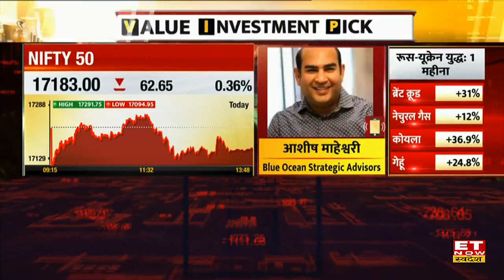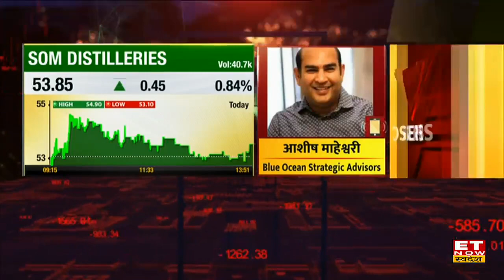Long Term Investment के लिए Ashish Maheshwari का VIP Share, जो कराएंगा मुनाफा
Long Term Investment : कौन सा  है Long Term Investment  के लिए Blue Ocean Strategic Advisor  Ashish Maheshwari का आज का VIP share?
कौन सा  Share दे सकता है आज अच्छा रिटर्न?
किस share निवेश से होगा धमाकेदार मुनाफा?
जानने के लिए देखिए।